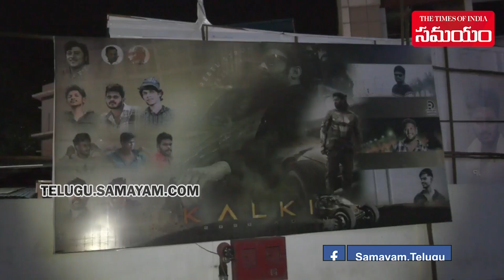Prabhas Fans Celebrations in Tirupati | Kalki 2898 AD | Samayam Telugu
Prabhas Fans Celebrations at Kalki Theatres in Tirupati